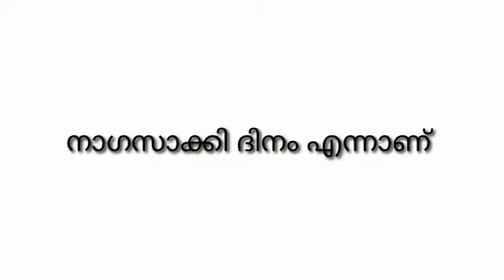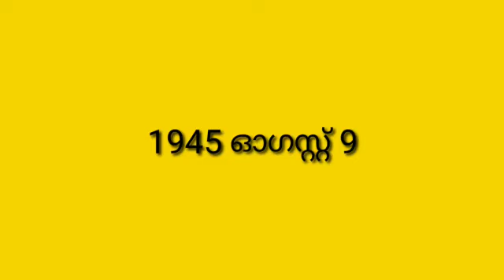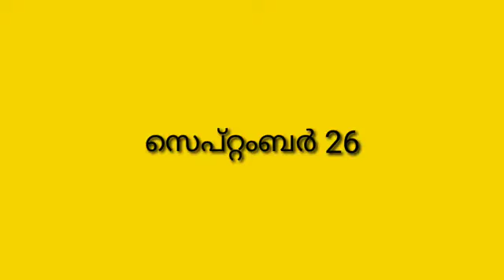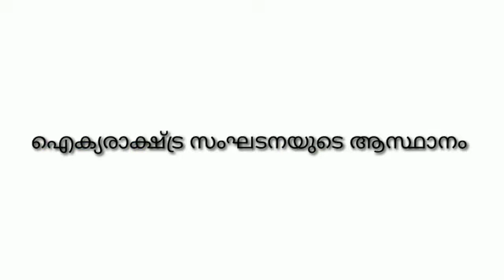Hiroshima Nagasaki Quiz || ഹിരോഷിമ നാഗസാക്കി ക്വിസ് || Malayalam Quiz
ഹിരോഷിമ നാഗസാക്കി ദിനത്തിൽ LP UP HS &. HSS ക്ലാസുകളിൽ നടത്തുന്ന ക്വിസ് മത്സരത്തിന്റെ ചോദ്യങ്ങളും ഉത്തരങ്ങളും ആണ് ഈ വിഡിയോയിൽ ഉൾപെടുത്തിരിക്കുന്നത് .
             Hiroshima-Nagasaki Day Quiz questions and answers